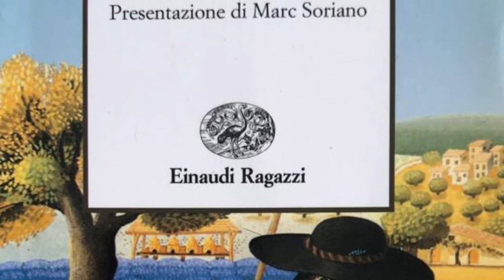Il corvo e la volpe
Una favola di La Fontaine letta da Annalisa Brugnoni